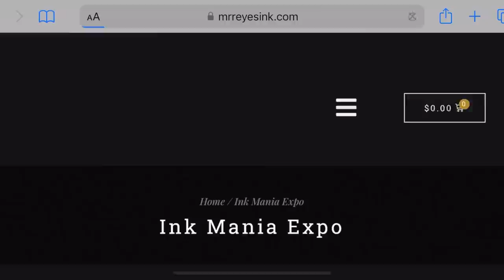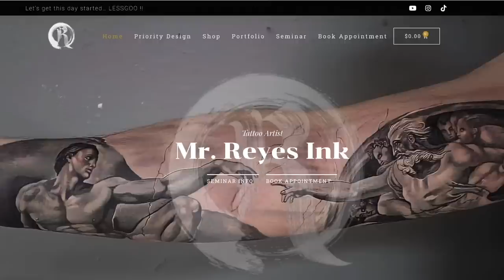2 DAYS and 0VER 20 HOURS OF TATTOOING 😱 by @mr.reyesink tattoo tutorial